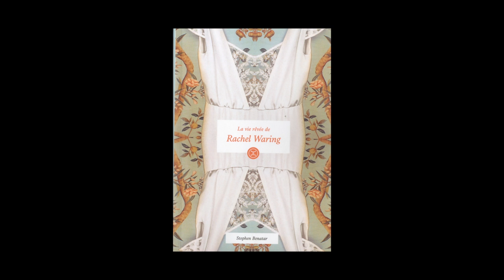Christel Paris - Editions Le Tripode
Christel Paris des éditions Le Tripode vous présente :
"La vie rêvée de Rachel Waring" de Stephen Benatar. Traduit de l'anglais par Christel Paris. Parution le 28 août 2014 aux éditions le Tripode. Rentrée littéraire 2014.
et "L'Homme qui s'aime" de Robert Alexis. Parution le 4 septembre 2014 aux éditions le Tripode. Rentrée littéraire 2014.
Notes de Musique : Jared C. Balogh/A Compilation From Compilations Of Compositions/07 A TOUGH DECISION. Free Music Archive.